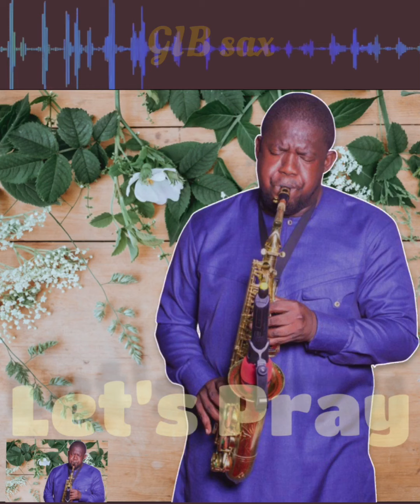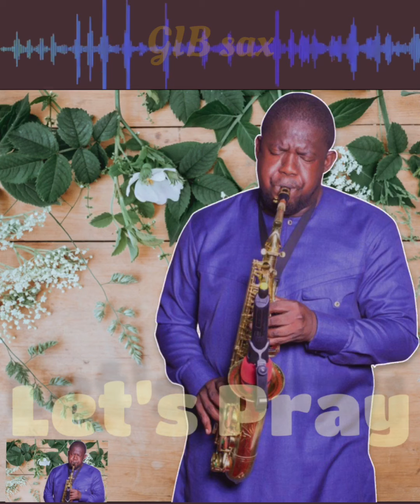Prayer 🙏🏽 Time |4:38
Trust you’re doing great
May God establish you all!